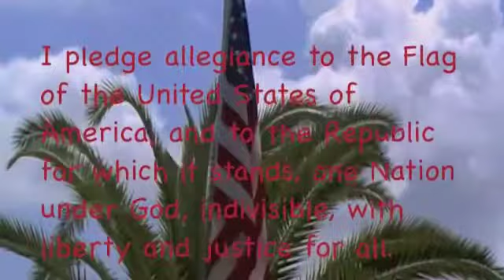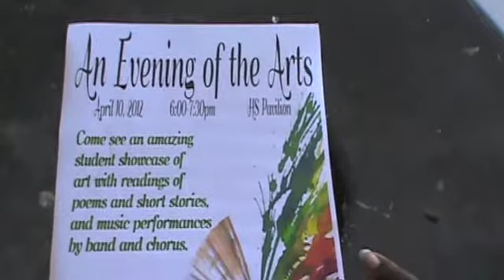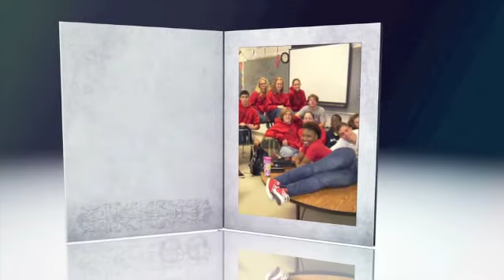McKeel.O - April 5, 2012